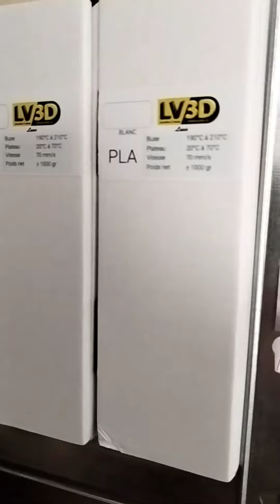FILAMENT PLA+ LV3D LUXE ! LIVRAISON EN 24 H 😜